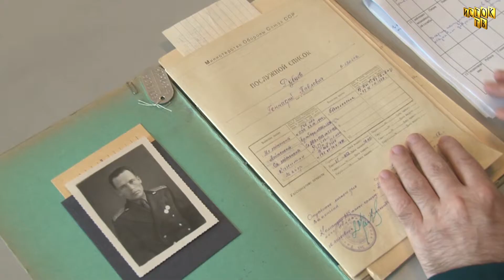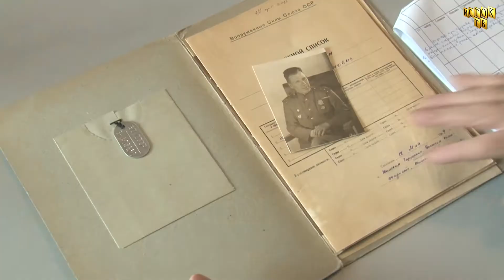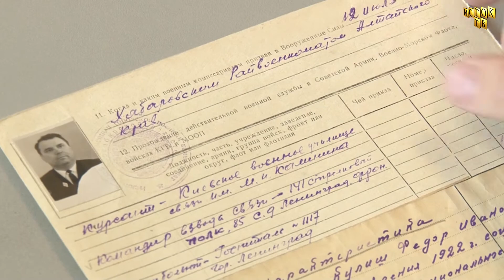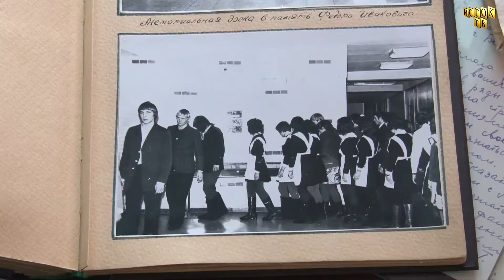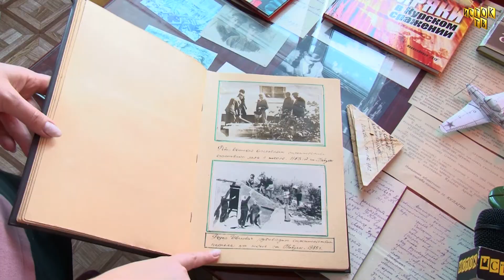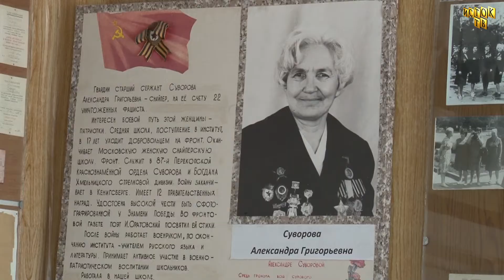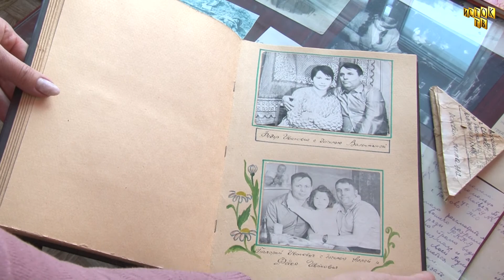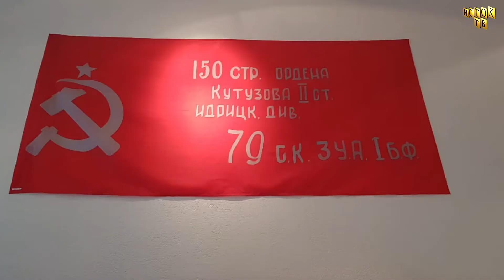Офицеры Победы 22 11 2020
Завершающий выпуск рубрики Офицеры Победы. Мы помним, мы гордимся, мы преклоняемся!